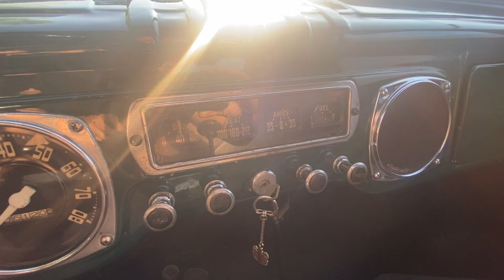49 Dodge B1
1949 dodge b1 pickup